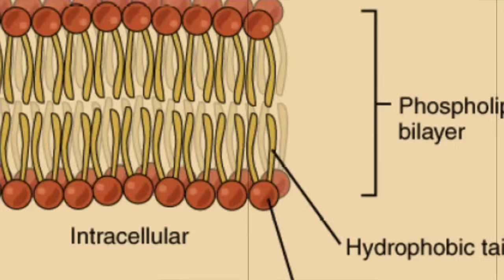80- MERCURY TOXICITY/POISONING. MEE-OIBADA YAM SATHIBA POISON MAKHAL AMANA PROFESSOR AMA HATPA 😨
Karen Wetterhahn was a rising star and chemistry researcher at Dartmouth studying how the heavy metal chromium damages DNA and causes cancer, but she died in 1997 after an accidental exposure to dimethylmercury while working in the lab.